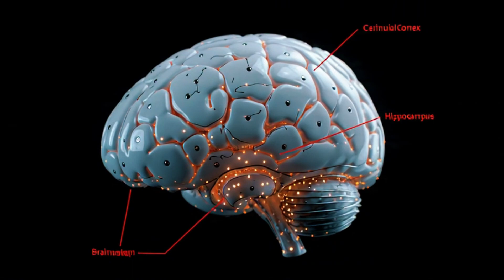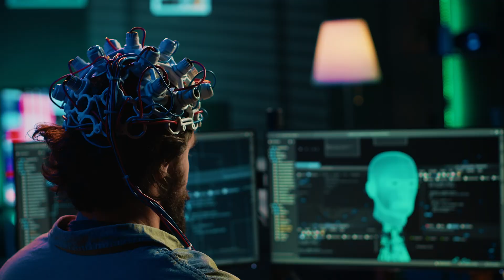Can AI cure Dementia? | Can Dementia be cured by AI?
Can AI cure dementia? It is one of the most urgent questions in medicine today. While we don't have a magic cure yet, Artificial Intelligence is rapidly changing how we understand, diagnose, and treat Alzheimer’s and other forms of dementia.
Discover how artificial intelligence will one day play a role in curing and preventing Alzheimer's disease. In this comprehensive video, we explore how AI can help us reduce complexity and identify who is likely to benefit from a therapy, who will progress to dementia, or who might remain cognitively normal.
🧠 What You'll Learn:
• How AI could predict whether someone with Young Onset Dementia would progress to Alzheimer's with an 82% accuracy rate
 • How AI significantly improves the accuracy and timeliness of dementia diagnoses, often detecting early-stage disease with greater precision than conventional methods
 • How AI and machine learning are potent tools in dementia research, helping scientists turn data points into a cohesive narrative about the disease
 • How machine learning screens and identifies existing drugs that could potentially treat Alzheimer's by repurposing them for neuroprotection
 • The role of AI in personalized medicine and treatment planning

Is there a cure for dementia coming soon?